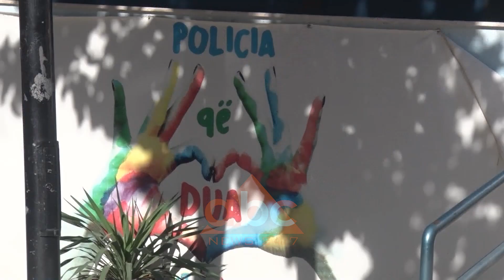Vdekja e 27 vjeçarit ne rrugen Elbasan – Peqin, dyshohet per vrasje | ABC News Albania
Vdekja e të riut në rrugën Elbasan – Peqin ka nxitur reagimin e babait të tij në Elbasan. Rexhep Veliraj, babai i Sokol Velirajt thotë se djali i tij është vrarë dhe nuk është aksidentuar.  Sipas tij, djali kishte çarje në fytyrë dhe kishte thyerje të nofullave, gjymtyrëve dhe kockave që nuk mund të jenë shkaktuar nga aksidenti. Ai ka kërkuar që të zbardhet e vërteta e kësaj ngjarjeje. Ndërkohë sipas policisë 26-vjeçari Sokol Veliraj është aksidentuar nga një motoçikletë, e cila është larguar me shpejtësi nga vendngjarja, pa i dhënë ndihmën e parë viktimës, i cili ndërroi jetë rrugës për në spital. Sokol Veliraj ishte i martuar dy herë dhe është baba i një vajze. Ata banojnë në Elbasan në kushte të vështira ekonomike./abcnews.al